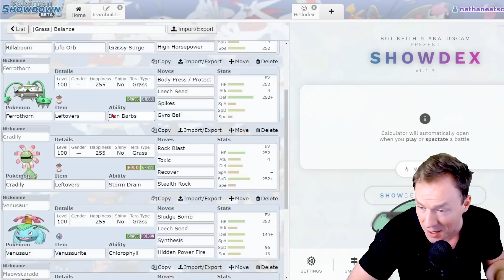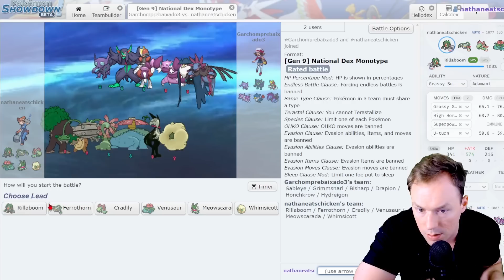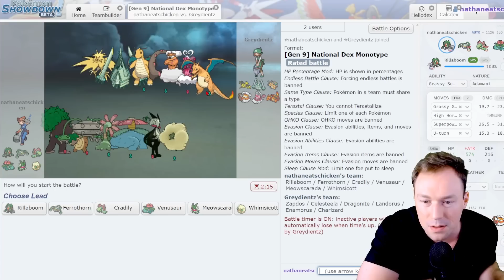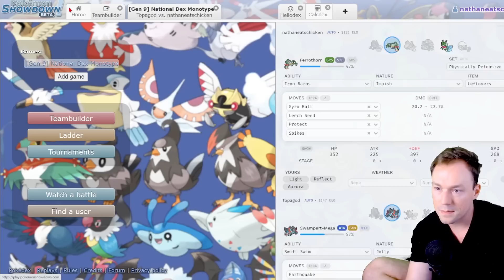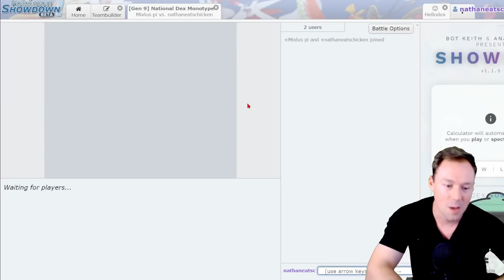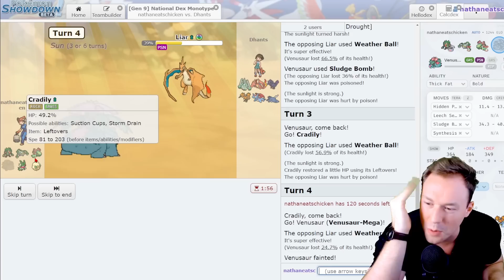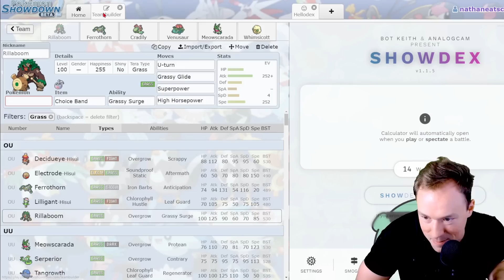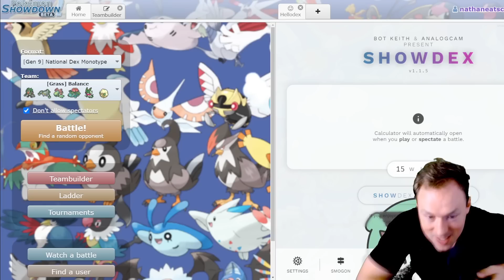Playing national dex monotype until I lose